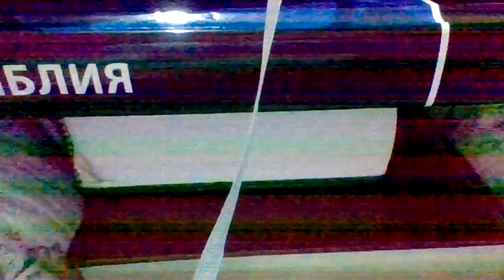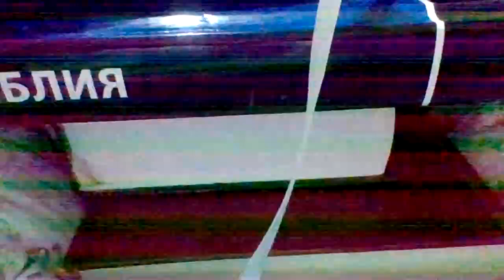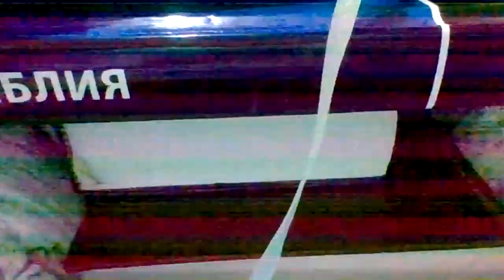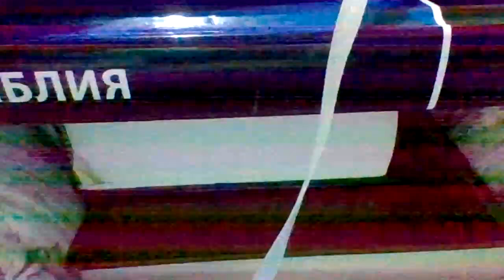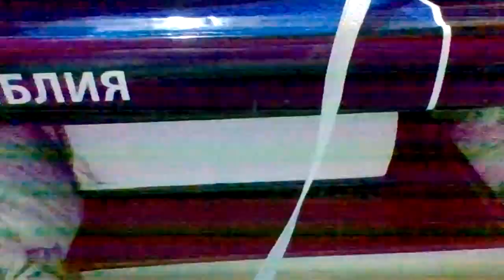How great is Your goodness, which You have stored away for those who fear You.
Psalms 31.